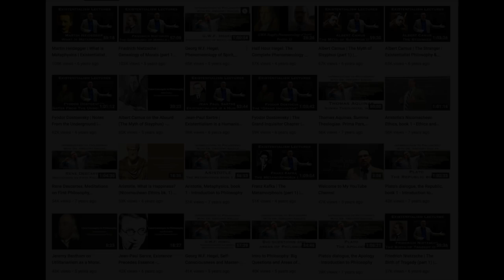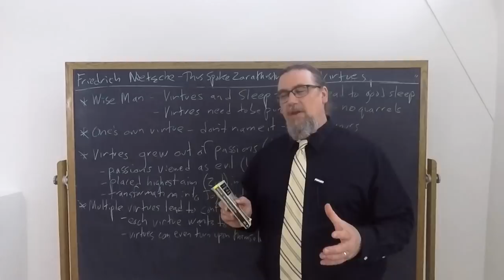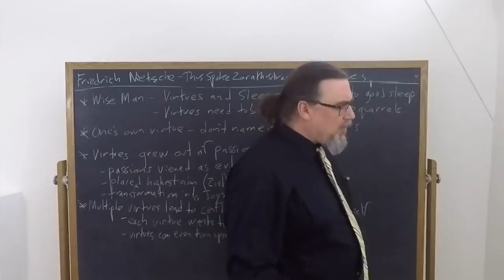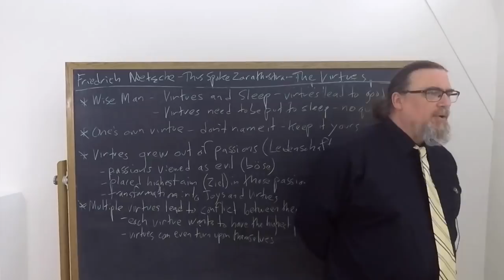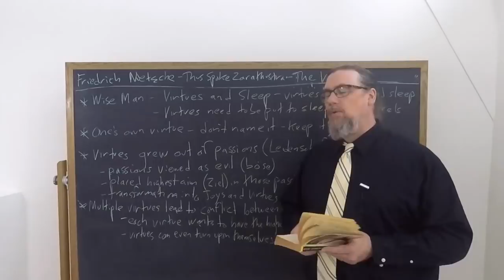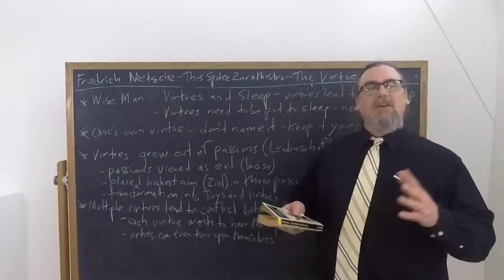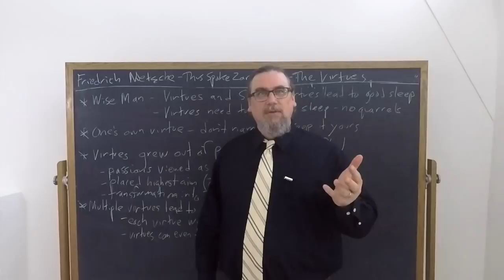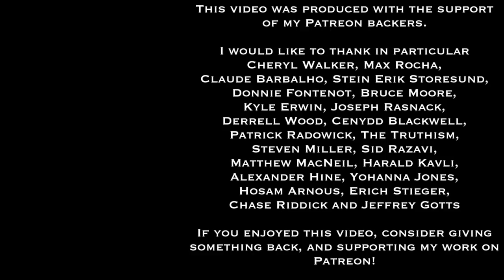Friedrich Nietzsche, Thus Spoke Zarathustra | The Virtues and One's Own Virtue | Core Concepts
Check out the 6-week online class Friedrich Nietzsche's On The Genealogy Of Morals

This Core Concept video focuses on Friedrich Nietzsche's classic work of existentialist literature, Thus Spoke Zarathustra, specifically on his treatment of virtues - positive character traits - in book 1 of that work.  Nietzsche's treatment of the virtues is at odds with those of virtue ethicists, particularly on the issue of the unity of the virtues

If you're interested in philosophy tutorial sessions with me - especially on Nietzsche's thought and works

You can find a translation of the text I am using for this sequence on Nietzsche's Thus Spoke Zarathustra